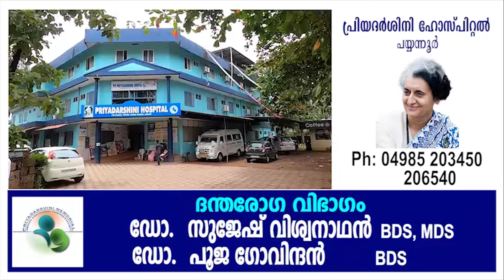കെ സുധാകരന്റെ ഒരു തെക്കന്‍ താരതമ്യ കേസ്!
തെക്കന്‍ കേരളത്തിലെ രാഷ്ട്രീയക്കാരെ വിശ്വസിക്കാന്‍ കൊള്ളില്ലെന്ന ധ്വനിയില്‍ രാമായണത്തിലെ കഥയെ ദുര്‍വ്യാഖ്യാനം ചെയ്തുകൊണ്ടായിരുന്നു കെ സുധാകരന്റെ താരതമ്യം. അഭിമുഖത്തില്‍ തെക്കന്‍ കേരളത്തിലെയും മലബാറിലെയും രാഷ്ട്രീയക്കാര്‍ തമ്മില്‍ എന്താണ് വ്യത്യാസം എന്ന ചോദ്യത്തിന് സുധാകരന്‍ പറഞ്ഞ മറുപടിയാണ് ഇപ്പോള്‍ വിവാദമായിരിക്കുന്നത്.